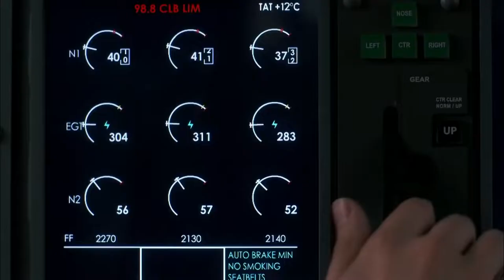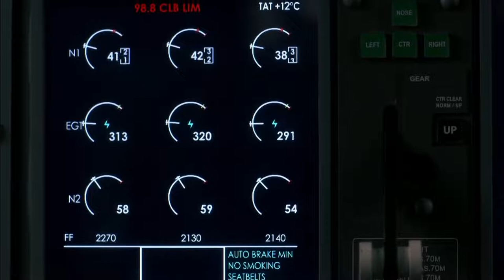FedEx Flight 80 - Crash Animation (have cockpit and ATC view)